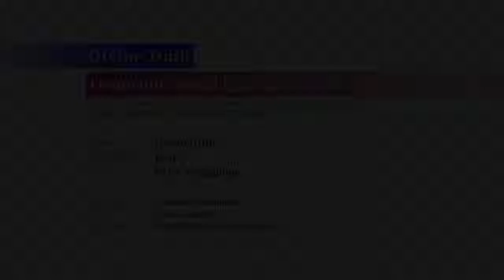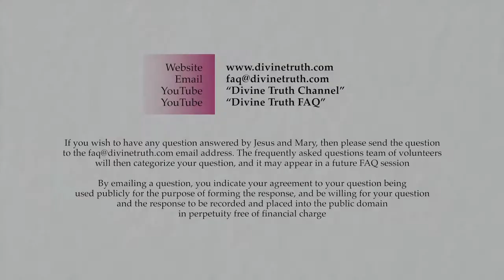Is there such a thing as Absolute Truth?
Q04. Most people believe there is no such thing as "Absolute" truth. Each person has their own opinion, and their own "version" of the "truth". People even revert to saying "that's your truth, but it's not mine!" What would you say to such comments?

20130821 Divine Truth S01Q04

Recorded on 21st August 2013 in Wilkesdale QLD, Australia